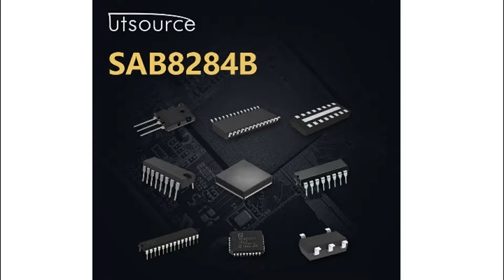SAB8284B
Encapsulation:DIP-18
Brand:Siemens
DateCode:89+